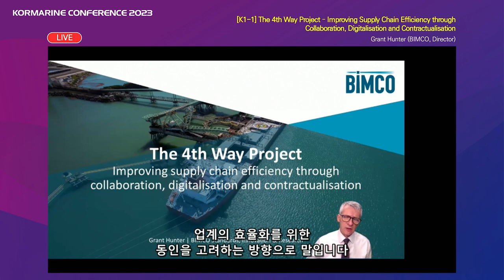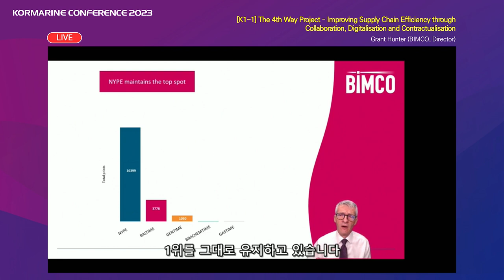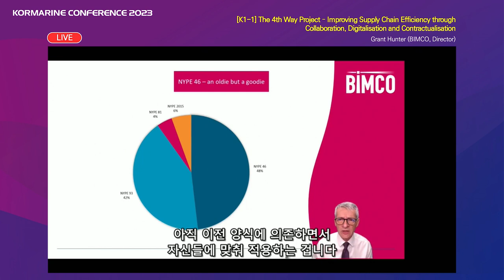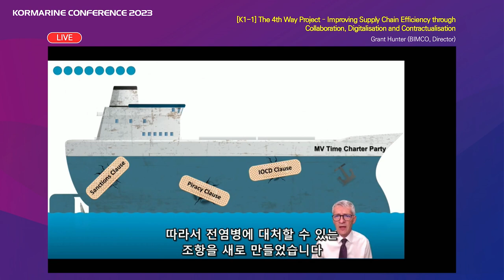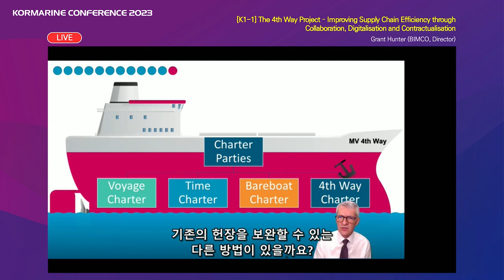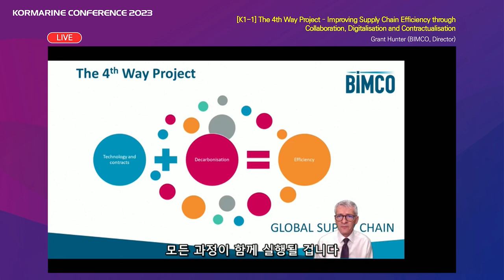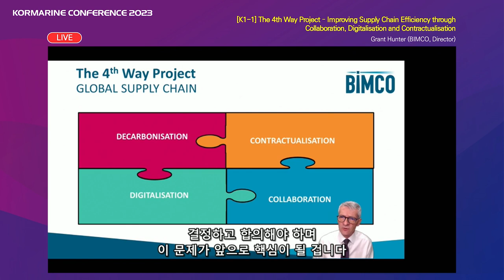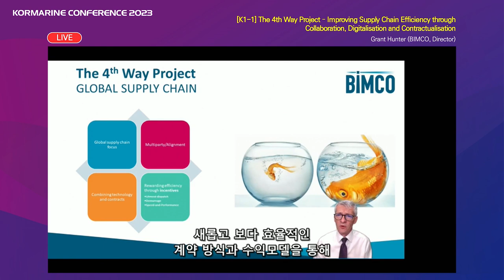[K1-1_KOR] Grant Hunter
The 4th Way Project – Improving Supply Chain Efficiency through Collaboration, Digitalisation and Contractualisation
Grant Hunter (BIMCO, Director, Denmark)
제4의 프로젝트 – 협력, 디지털화 및 계약화를 통한 공급망 효율성 개선 | 그랜트 헌터 이사(빔코)